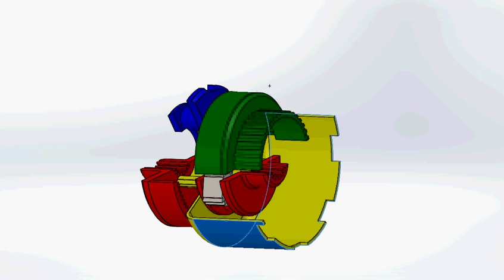solidworks ford c4 reverse